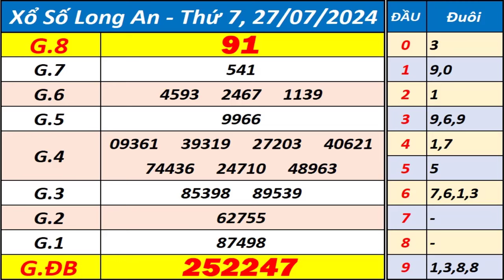Xổ số Long An ngày 27 tháng 7 - XSLA - KQXSLA - SXLA - Xổ số kiến thiết Long An hôm nay